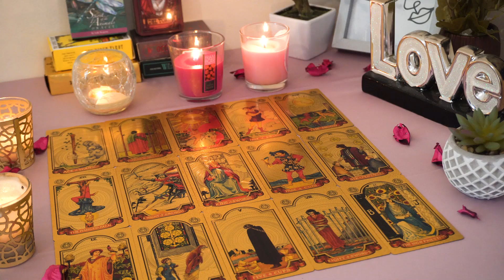SAGITTARIUS💘 There is a LOT You Won't See Coming. Sagittarius Tarot Love Reading